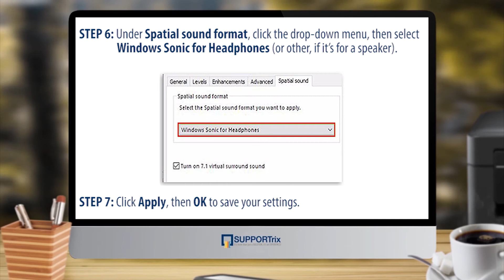SUPPORTrix - How to Turn On Spatial Sound Effect in Windows 10